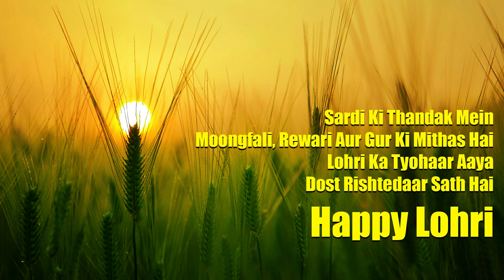Lohri Status || Happy Lohri || Lohri Whatsapp Status, Video , Wishes, Greetings || लोहड़ी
Lohri Status || Happy Lohri || Lohri Whatsapp Status, Video, Wishes